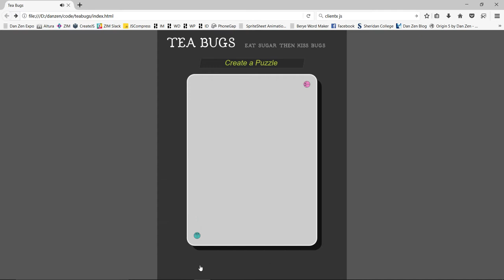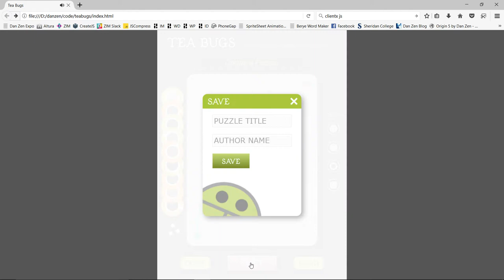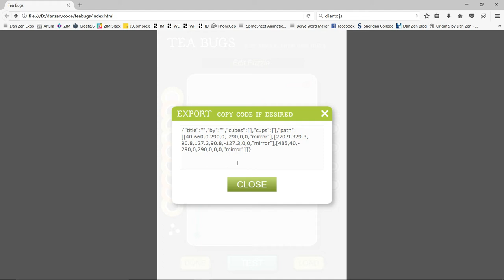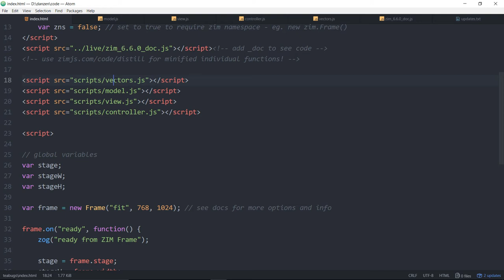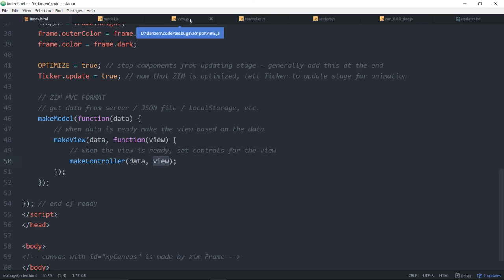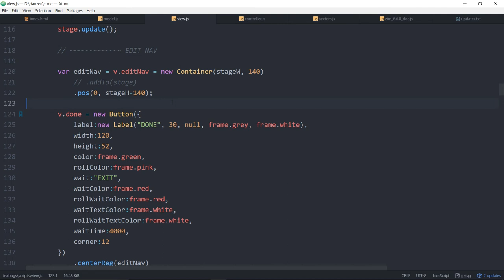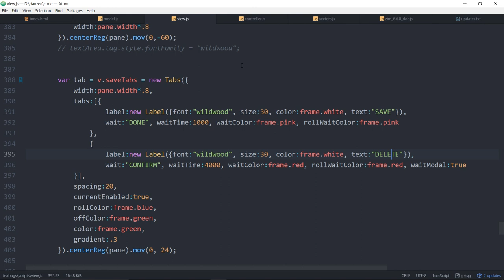ZIM Bubbling: 50. Button Tricks!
ZIM now has a wait state available for Buttons so you can confirm actions or add loading indicators right in the Button.  This can save making and showing extra panels.